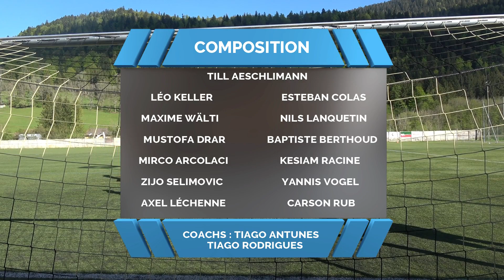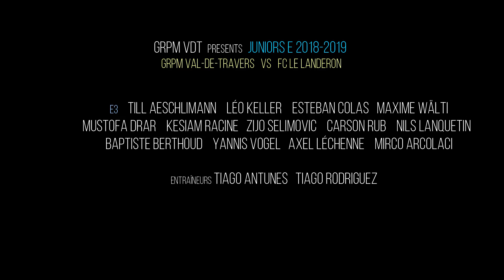Juniors E3 - Grpm Val-de-Travers III - FC Le Landeron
FC Grpm VDT  vs FC Le Landeron : 5-1, 22 mai 2019.